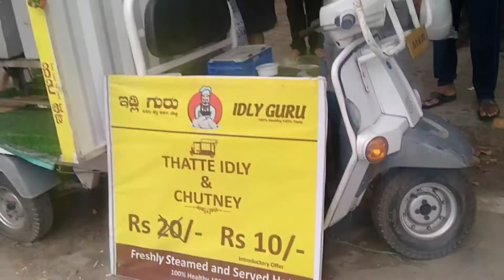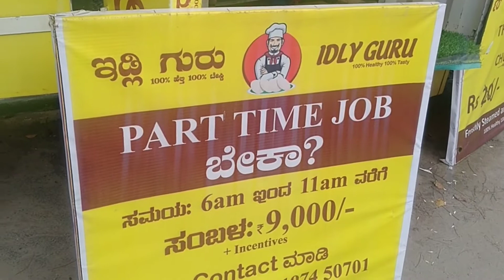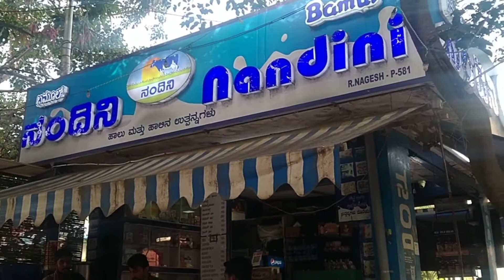Where is my idly? Buttered thatte idly only Rs 10 each@ Idly Guru.....Hurry,Hurry,Hurry!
Location HSR layout BDA complex